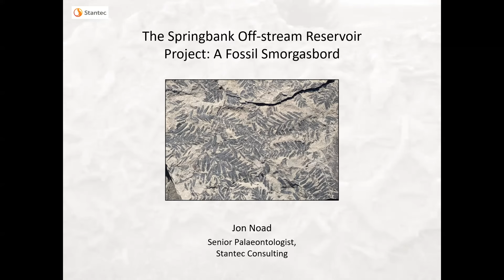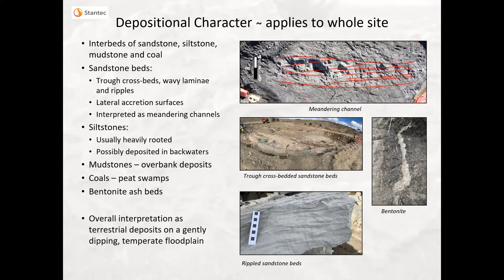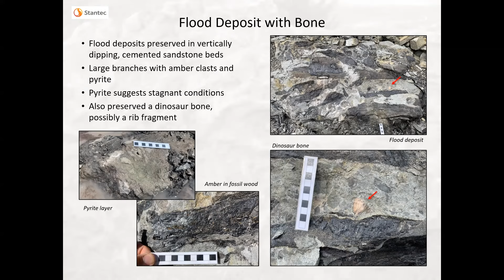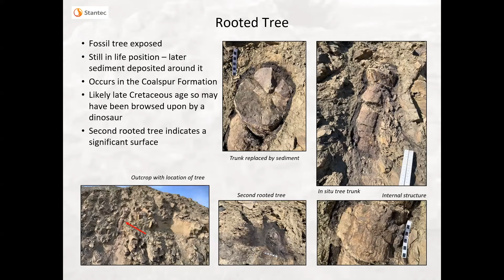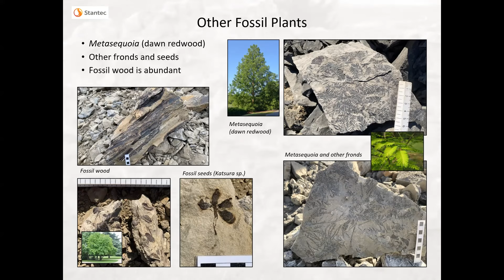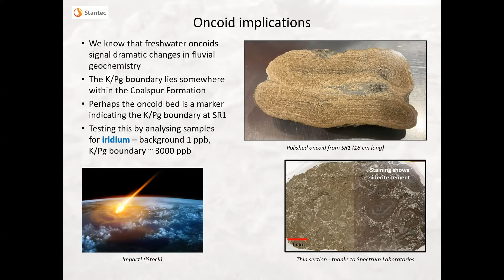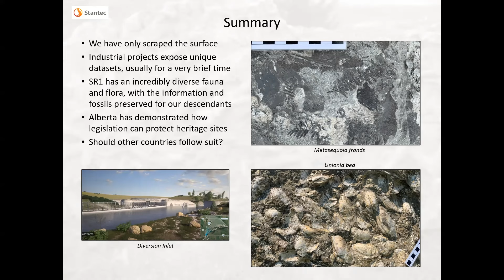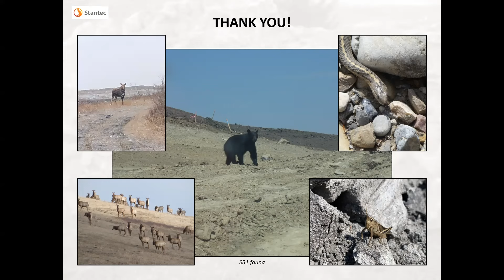Jon Noad - Palaeontology of the Springbank Off-stream Reservoir Project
This talk was presented at the Alberta Palaeontological Society's 2024 symposium, Paleo 2024.